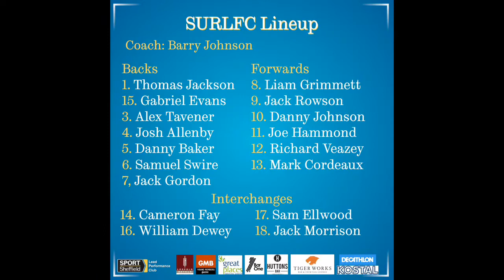SURLFC 1st XIII vs York St John - Full match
12/10/16
SURLFC 1st XIII 46 - 12 York St John

Tries: Liam Grimmett, Josh Allenby (3), Sam Swire, Alex Tavener, Thomas Jackson (2), Jack Rowson
Goals: Richard Veazey (5)